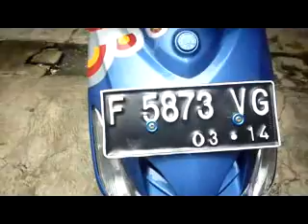My Airbrush.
ini adalah hasil airbrush-ku